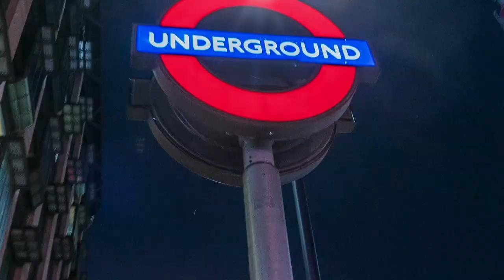Isabel Adomakoh Young | Here for the night owls | Time Out London with TfL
Drag king Isabel Adomakoh Young speaks to Time Out London about performing with Shotgun Carousel, Pecs and using public transport to work at weekends.